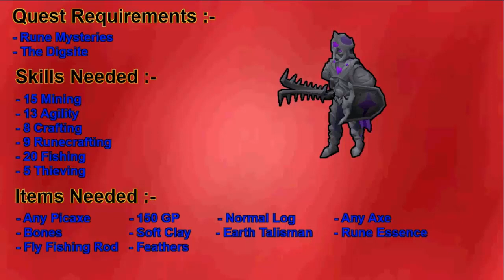Oldschool Runescape Varrock Easy Achievement Diary.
Video helping you towards comepleting Varrock Easy Tasks , i hope this video can be of help to you on your Achievement Diary adventures!! enjoy my feloow Runescaperorians!

I DONT OWN RUNESCAPE OR JAGEX.